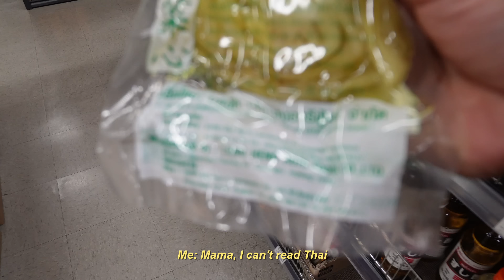productive day: girls day with my mom, ASSTRONOMICAL BOOTY WORKOUT, & seeing a psychic!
WORKOUT:
Hip thrust
lightweight 3x15
moderate weight 3x12

KAS 3x12

SUPERSET (literal DEATH)
RDLs 3x15
Split Squat 3x10

Kettle Bell squat 3x15
Cable Kickback 3x15 each leg

About MukdaC:
Hey! I make fitness videos, VLOGS, fashion videos, & much more!